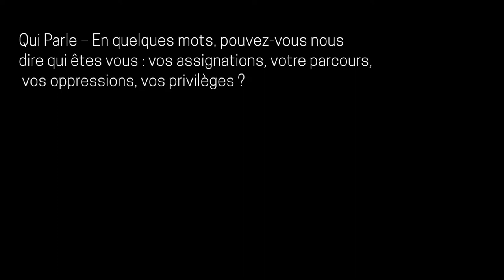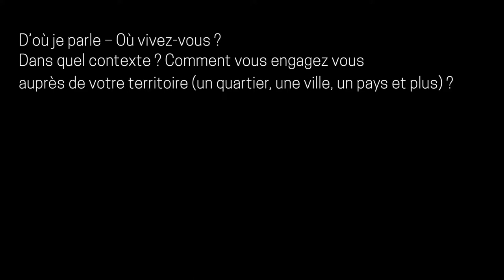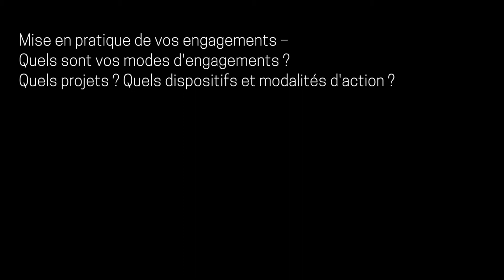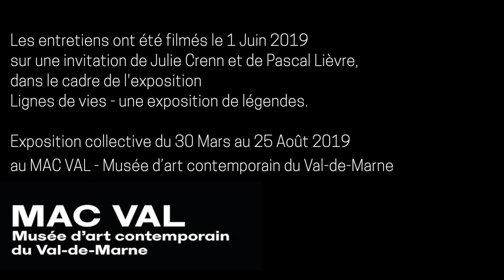Herstory Karine Espineira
Cet entretien a été filmé le 1 juin 2019, sur une invitation de Julie Crenn & Pascal Lièvre dans le cadre de l'exposition: Lignes de vies - une exposition de légendes. Exposition collective du 30 Mars au 25 Août 2019 au MAC VAL - Musée d'art contemporain du Val-de-Marne.